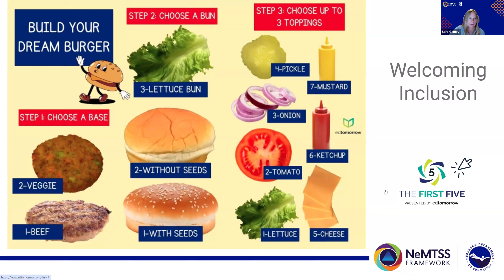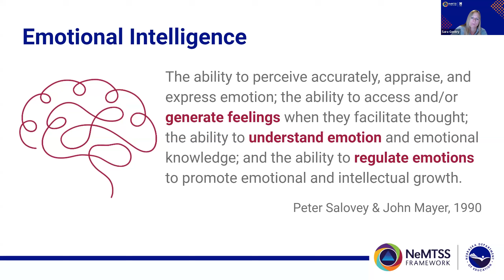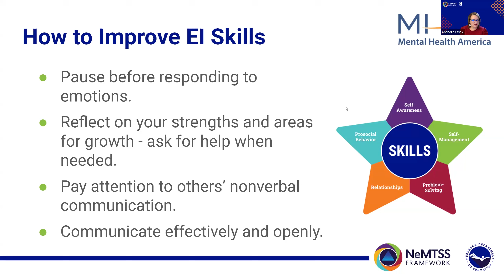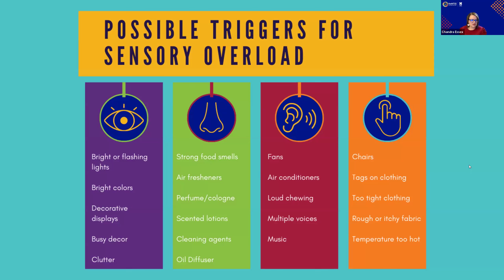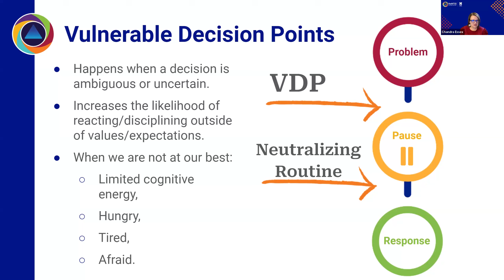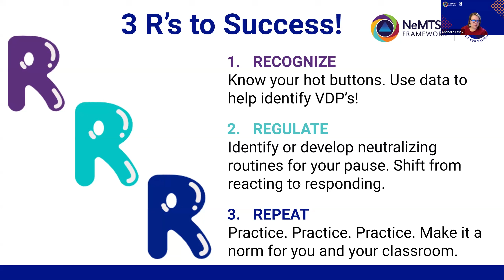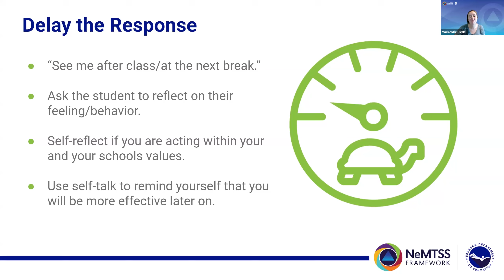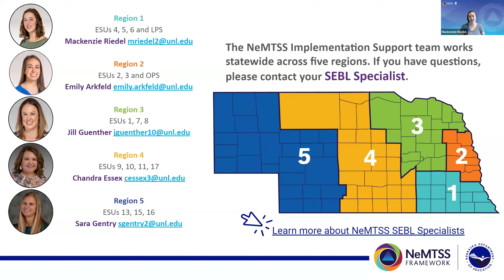SEBL Coffee Connect | Educator Emotional Intelligence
SEBL Coffee Connect is a virtual event series hosted by NeMTSS that aims to build collaboration and community among educators and others implementing social, emotional and behavioral learning (SEBL) in Nebraska schools. In this session, the SEBL specialists discuss  Educator Emotional Intelligence.